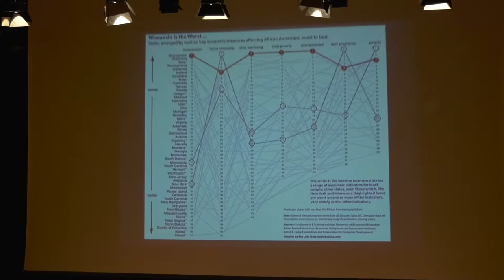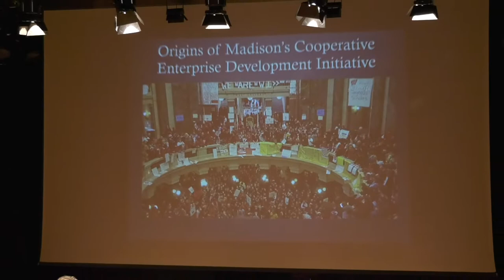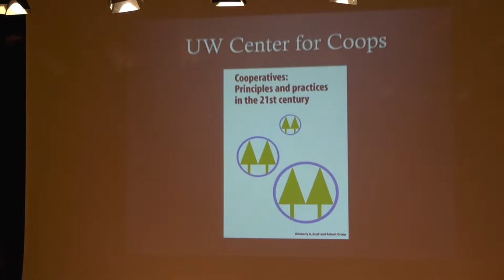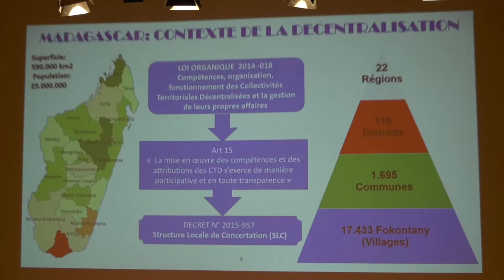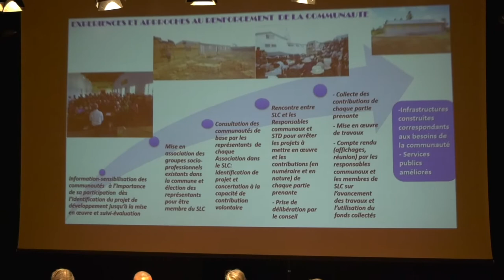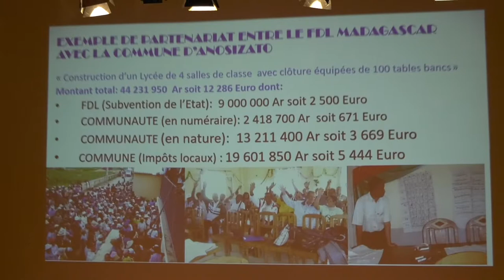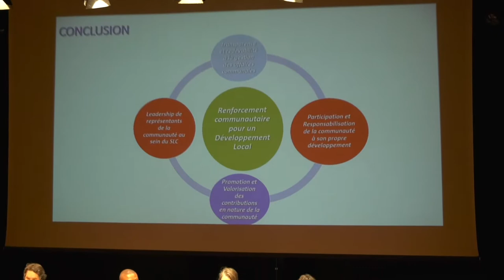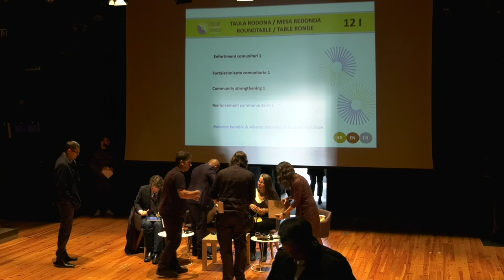OIDP2018: Roundtable 12-I: Community strengthening 1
We discuss several experiences of and approaches to community
strengthening at local level.
Jose Manuel Ribeiro. Mayor of Valongo •
Rebecca Kemble, Alderperson on Madison City Council •
Richard Rafidison, Madagascar Local Development Fund